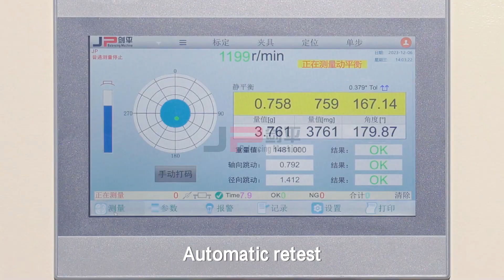JP Fan Blade Multi-Function Balancing Machine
It is suitable for the overall balancing of products such as automobile engine condensing fan, water tank cooling fan assembly and cooling fan.